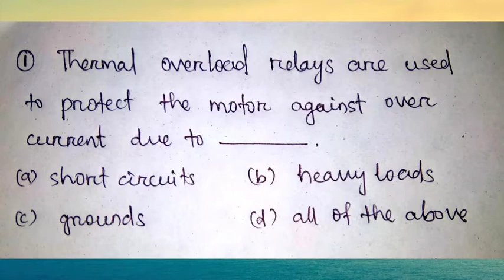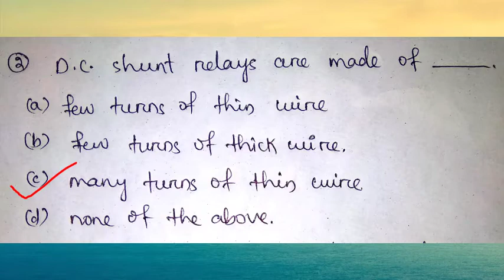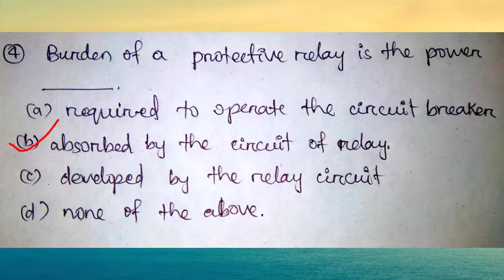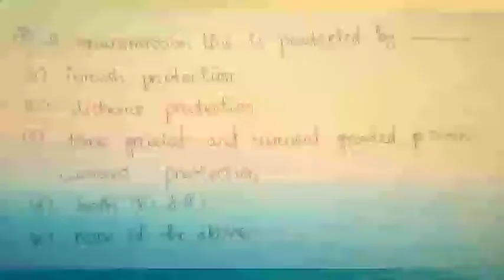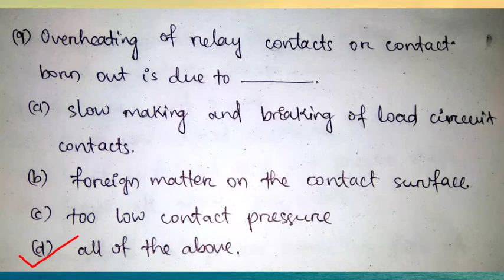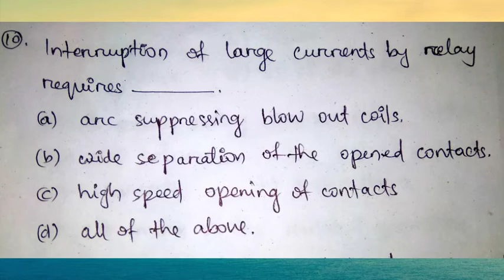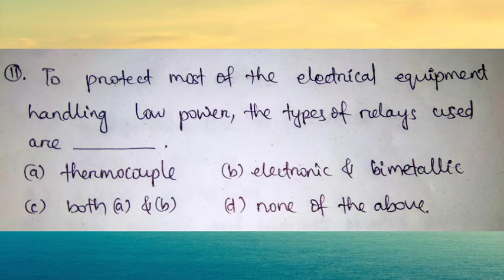sgpd/switchgear_and_protection_mcq MCQ of Protective Relay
This video contains MCQ of protective relay. This is comes under switch gear and protective devices/switch gear and protection.